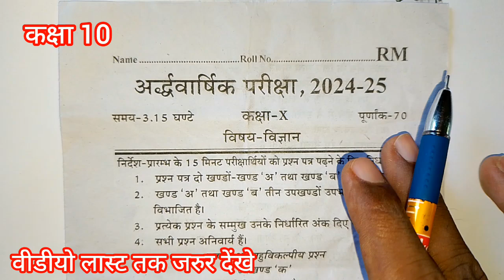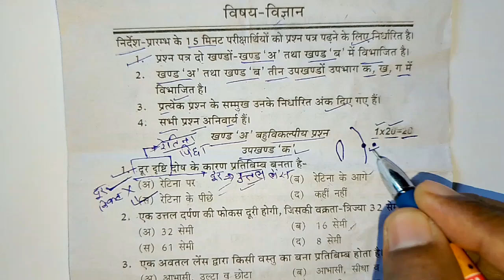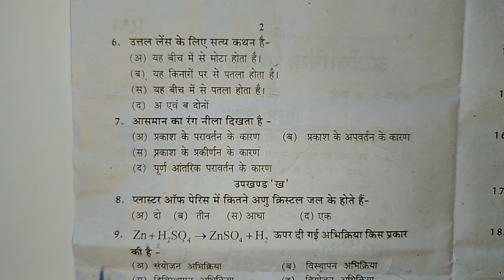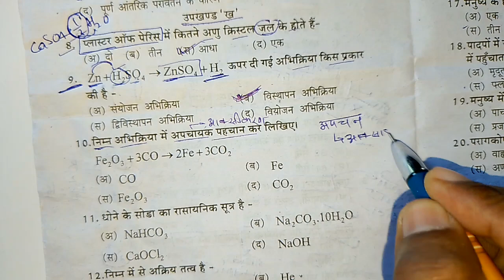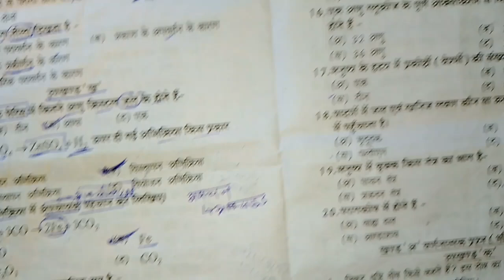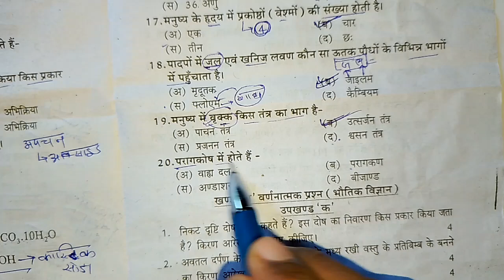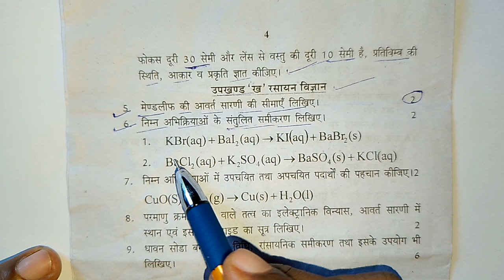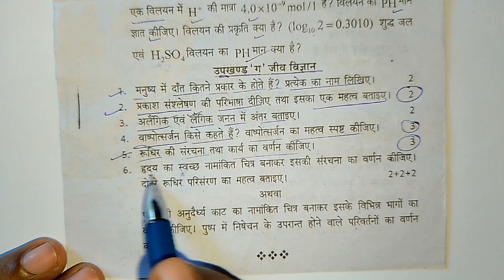class 10 विज्ञान अर्धवार्षिक पेपर,/10th science viral paper, 10th class vigyan ardhvaarshik viral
half yearly science paper class 10/ 10th vigyan viral paper up board,/ कक्षा 10 विज्ञान पेपर

class 10 विज्ञान अर्धवार्षिक पेपर,/ 10th science viral paper, 10th class vigyan ardhvaarshik pape